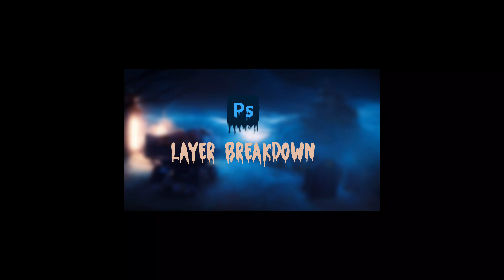Happy Halloween - made in photoshop